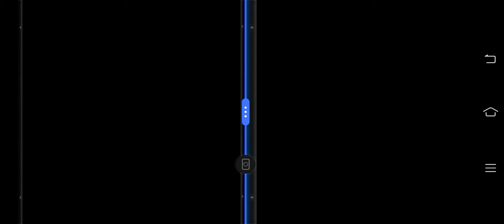How feels farming on stage with a similar thing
It's lag on the left side (global)